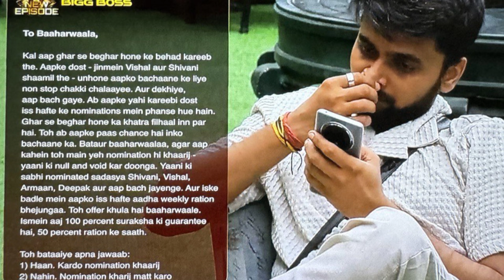Bigg Boss OTT3 Live Feed : Naezy Angry On Sana Sultan For His Character